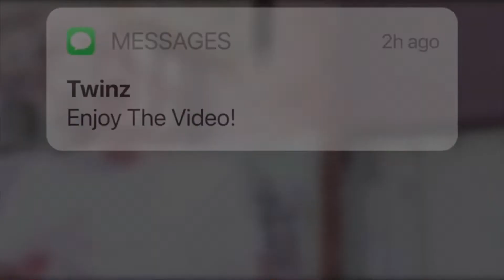How to stop getting rejected